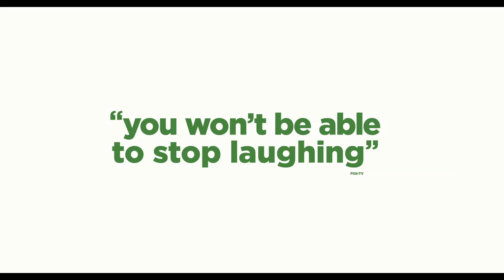Ted - TV Spot: "Everyone/Review" Friday